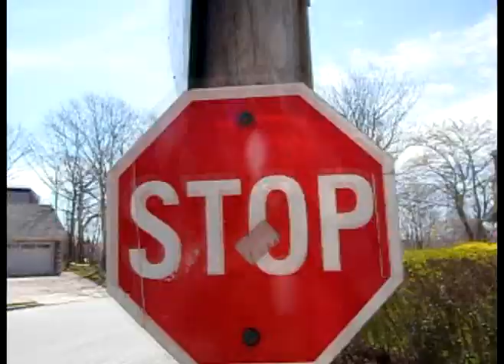CHEETAH POWER SURGE CONTEST VIDEO DOUG BARRON HFX .mpg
CONTEST ENTRY VIDEO FOR CHEETAH POWER SURGE  2012... DOUG BARRON
HALIFAX  N.S.